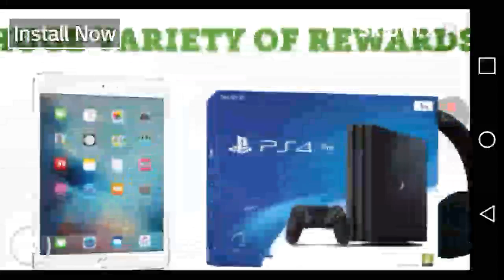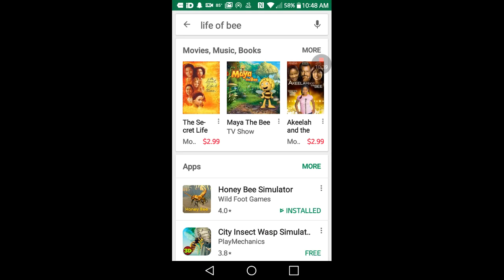Honey bee similar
im get to be finding worker bees and attacked bees and Queen bee